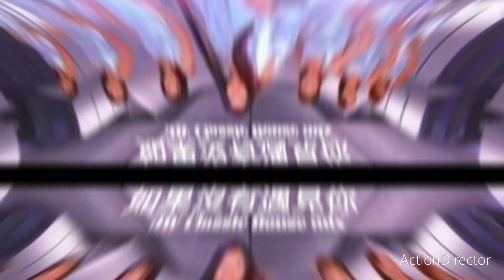如果沒有遇見你(雅立) - JW Classic House mix